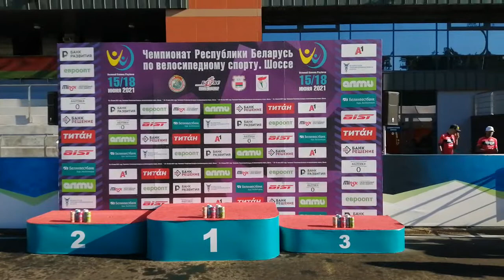Stanislau Bazhkou (Minsk Cycling Club) claimed Belarus Road champion title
Top-3:
1. Stanislau Bazhkou (Minsk Cycling Club)
2. Mark Grinkevich (Minsk Cycling Club)
3. Yauhen Sobal (Minsk Cycling Club)